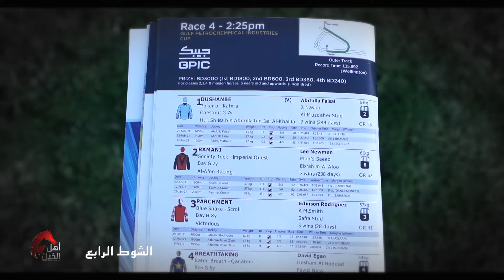أهل الخيل | الموسم الخامس الحلقة ٦ | سِباقات السرعة Nov 26 2021| season 5 ep 6 | flat race